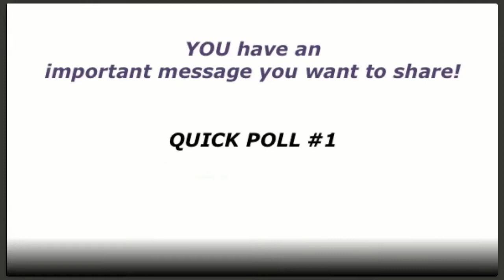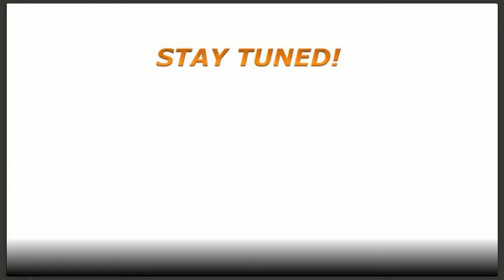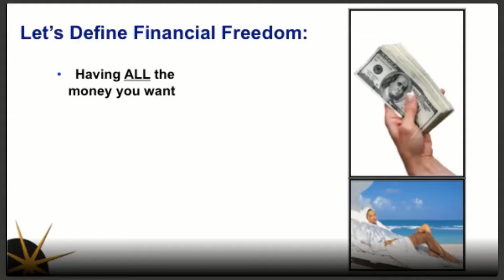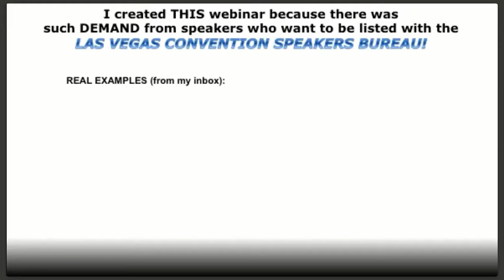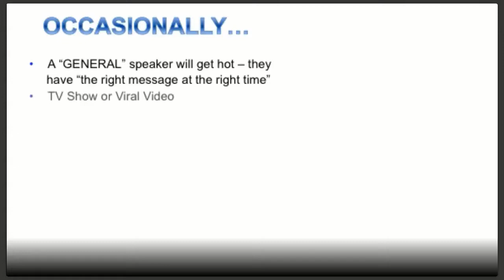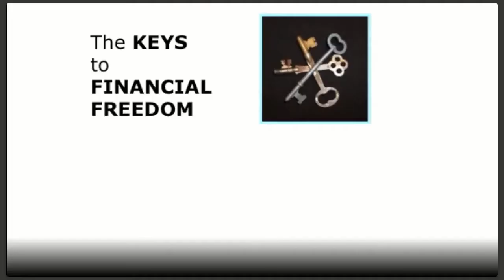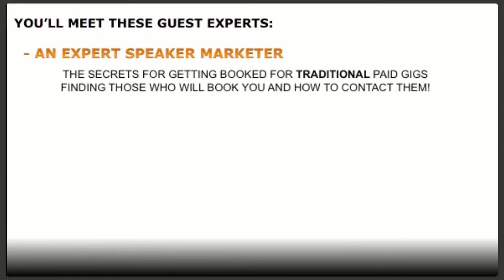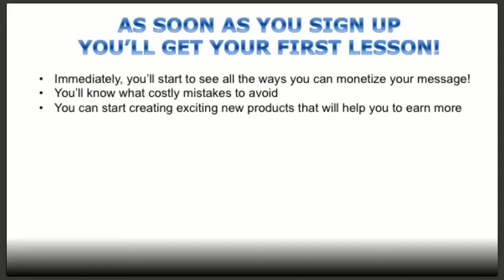INSIDER'S SECRETS Robin Jay, Farida Akadiri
In this fun, fast webinar, Robin Jay, President of the Las Vegas Convention Speakers Bureau, is joined by Self-Leadership Expert, Author, & Speaker Farida Akadiri to share why speakers need to understand the industry first ... in order to start getting paid to speak! This webinar presents a wonderful opportunity for speakers to fast forward their speaking careers.